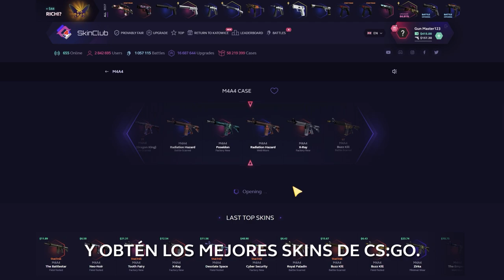CONSIGUIENDO LAS PEGATINAS MÁS ANTIGUAS DE CSGO